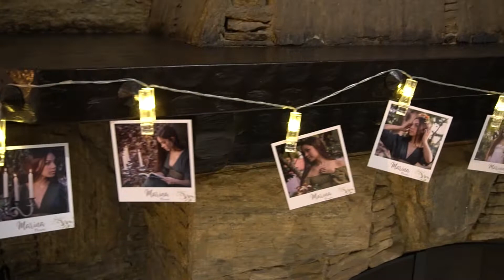Trailer da Festa da Marina de 15 anos